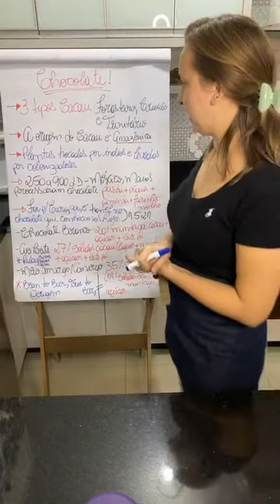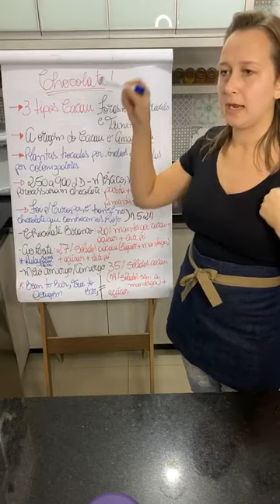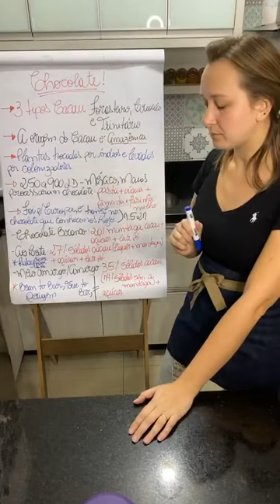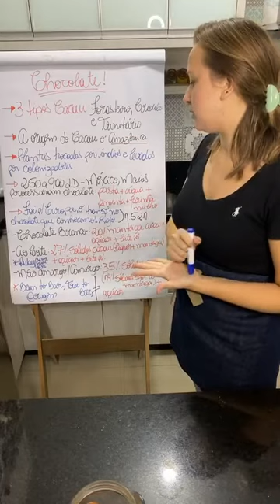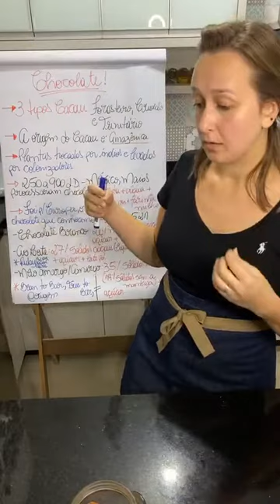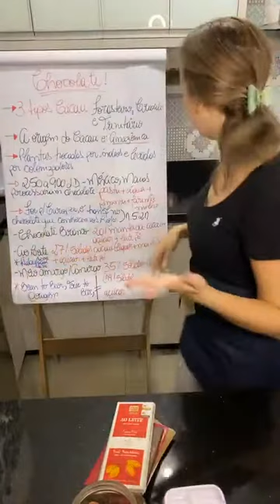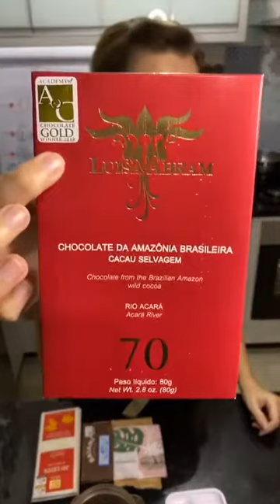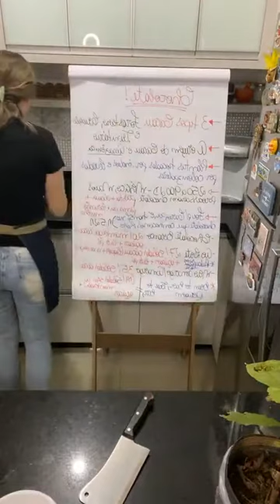Aula sobre chocolate para confeitaria